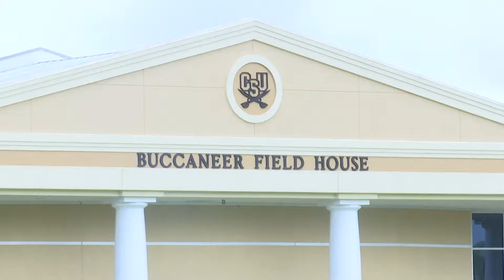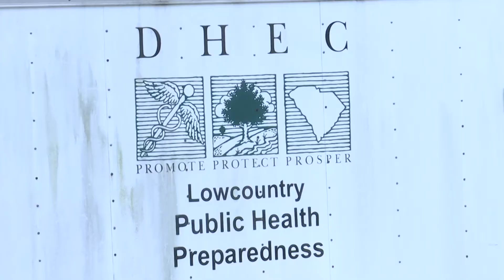Testing locations continue to see large crowds as cases spike in the Lowcountry